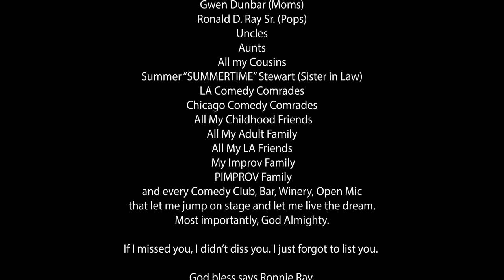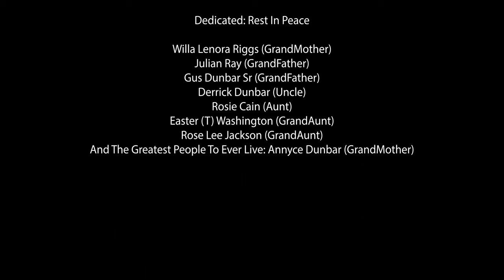MAGNA CUM LAUDE (Full Comedy Special) | Ronnie Ray - Stand Up Comedy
I've done everything in show business except produce my own comedy special. Check out my stand up special I shot on my birthday "Magna Cum Laude."

MAGNA CUM LAUDE - Ronnie Ray Comedy Special